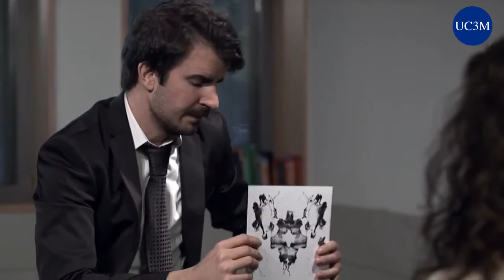Spot Grado en Humanidades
Spot promocional del  Grado en  Humanidades ofertado por la Universidad Carlos III de Madrid.